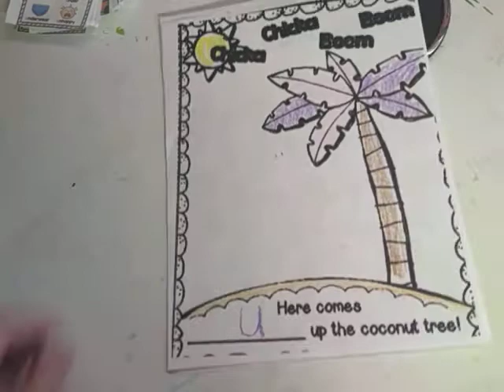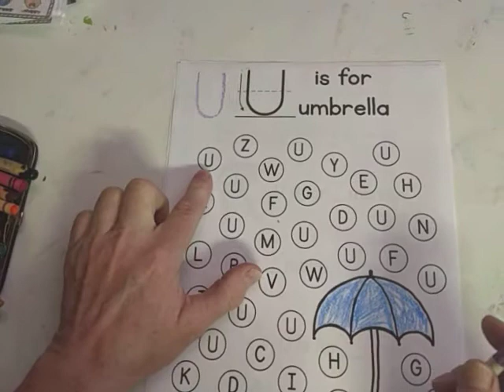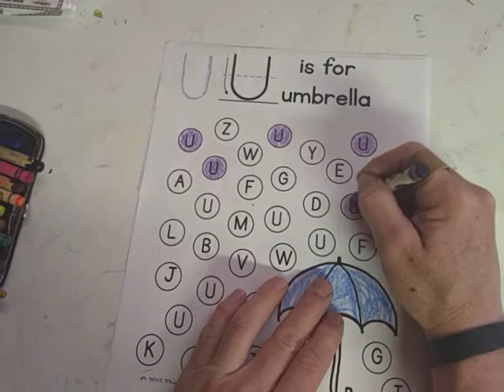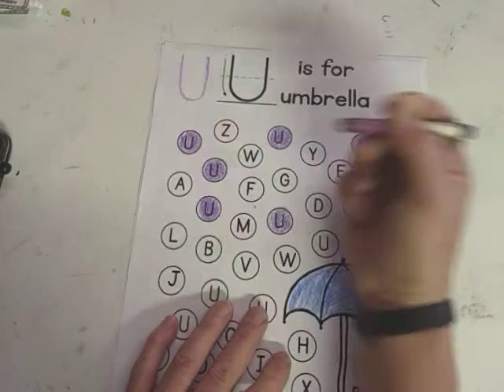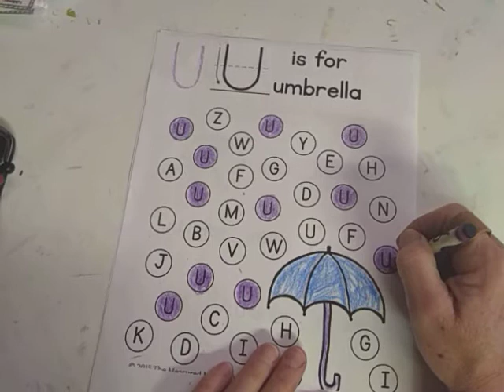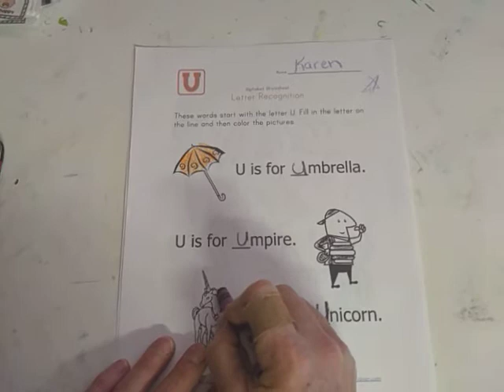Letter U part 1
letter recognition the Letter U part q